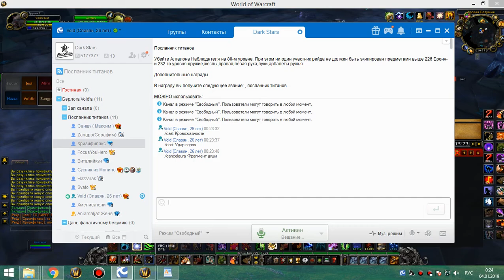2я часть 10 ульда мишка-кот-бдк 03 01 19